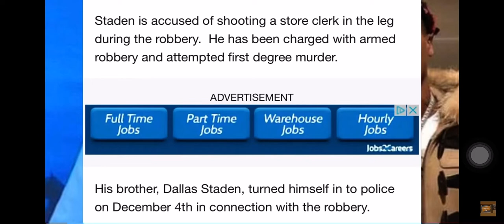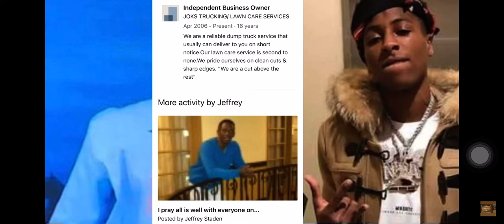NBA Young Boy Dad Doing 55 years ! Real reason Why? world 4kt ypft attitude promo gg #225